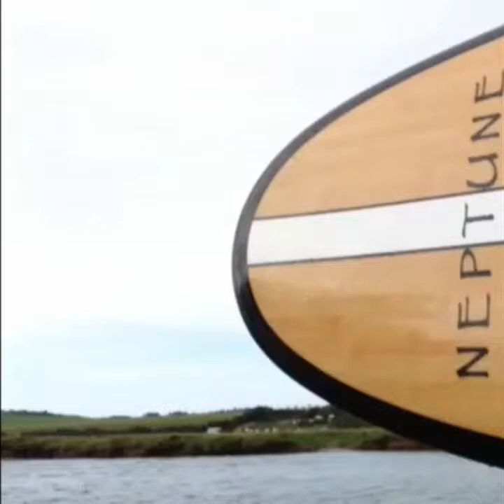Neptune SUP demo day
Checking out the 10 & 10.6 for SUP & SUP yoga with Divine Line Anchor